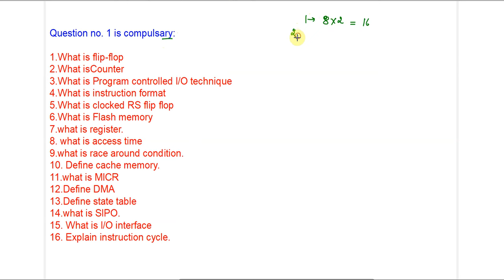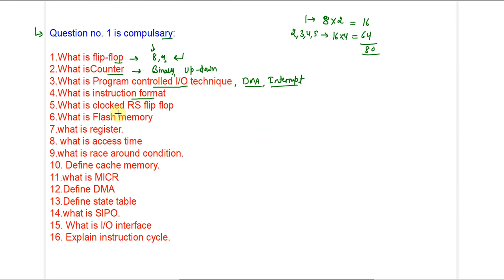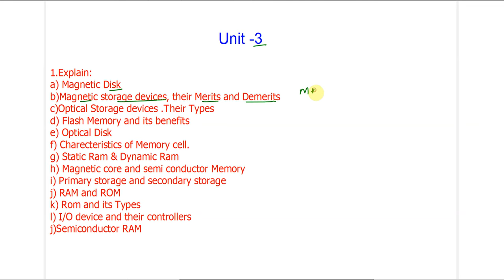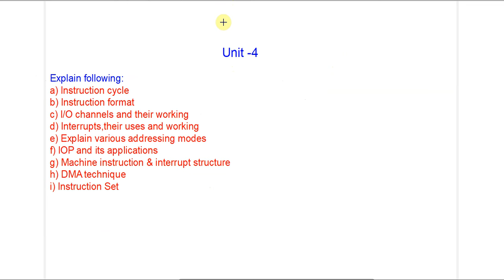Important Questions | Important Questions of Logical Organization Of Computers | MDU BCA LOC | LOC 2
Logical Organization Of Computer ke Important questions | BCA LOC 2 |
In this, you will get super importants questions for Logical Organization of computers-2 of MDU BCA.
BCA logical important questions
important questions of logical
mdu bca loc